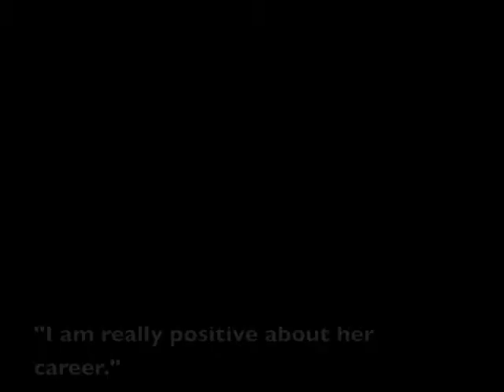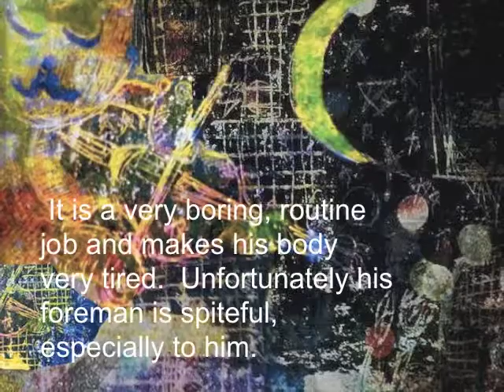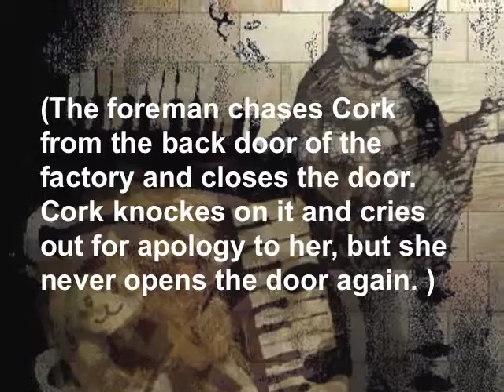Anna Etsuko Tsuri-Opera Directing clips